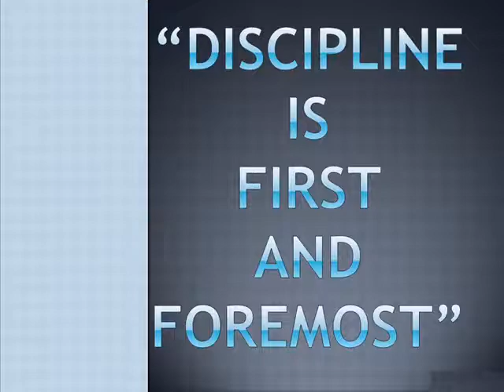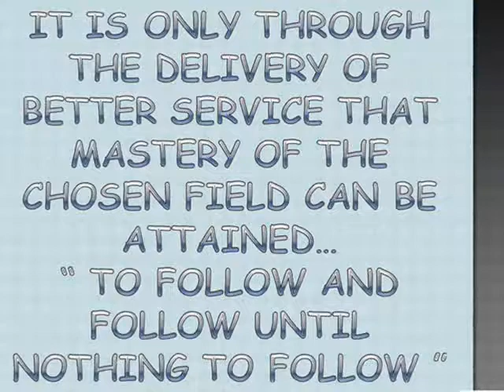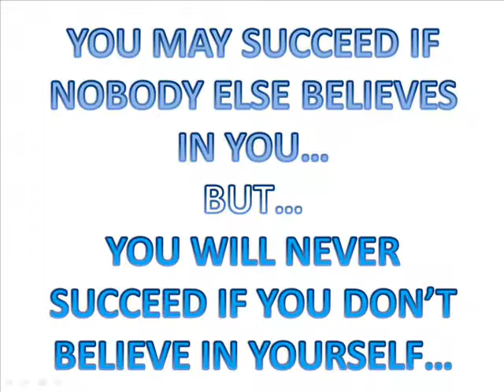SWU college of criminology intern batch 2011 - 2012